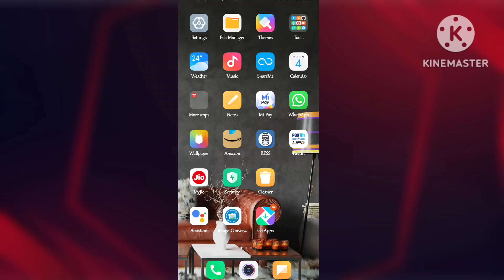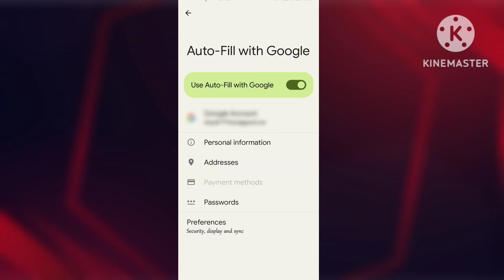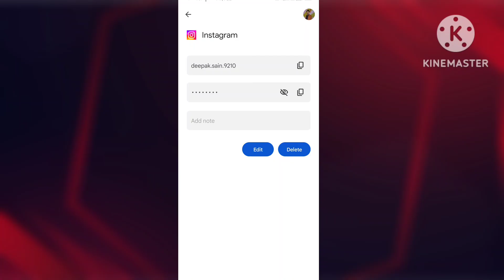How to find instagram password and username in hindi | ig ka password bhul gaye to kya kare